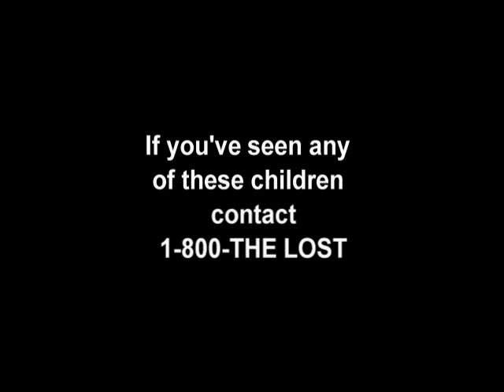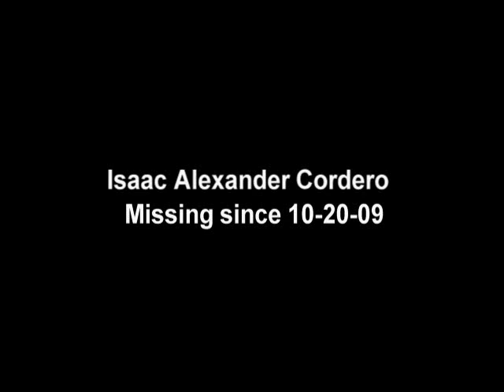Runaway Train Soul Asylum 1-800-THE LOST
I DO NOT OWN THIS SONG OR THESE PHOTOS THIS SONG IS OWNED BY SOUL ASYLUM TITLED RUNAWAY TRAIN THE PHOTOS ARE OWNED BY THE PARENTS WHO ARE MISSING THEIR CHILDREN. I HAVE ONLY PUT THE TWO TOGETHER IN HOPES OF HELPING THEM TO BE FOUND. IF YOU HAVE ANY INFORMATION PLEASE CALL 1-800-THE LOST OR GO Please take a moment to view photos of more children not featured on this video. Folks...we spend hours in front of them computer. take a few moments out to just look at some of these faces. You may help them get back home.